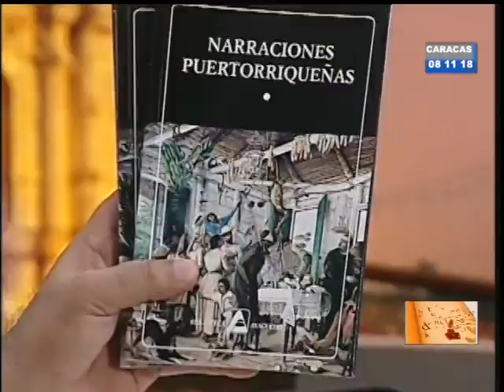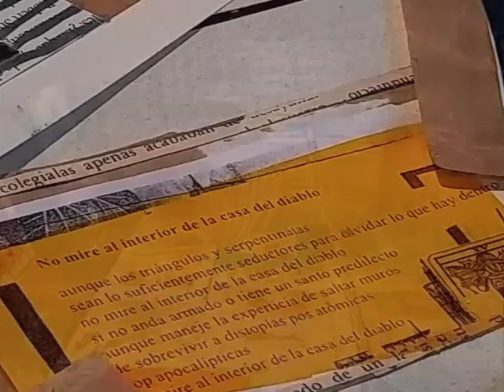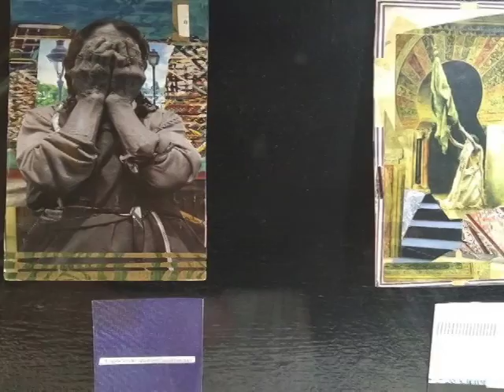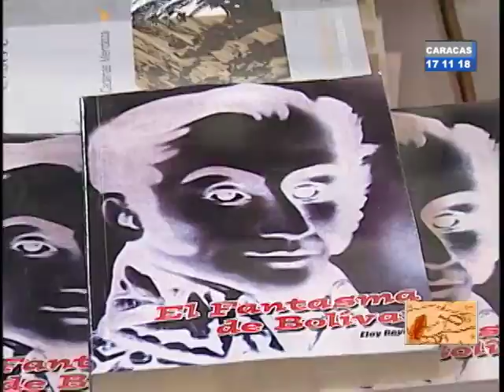FILVEN LIBRERIA MEDIATICA BLOQUE 4